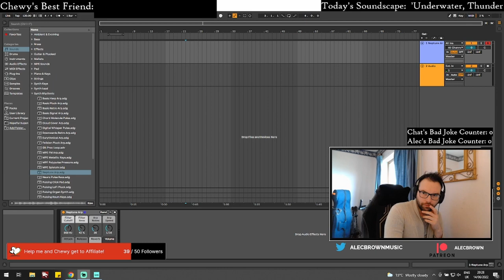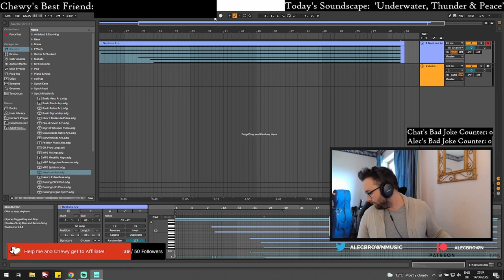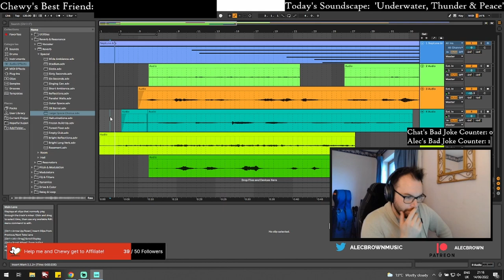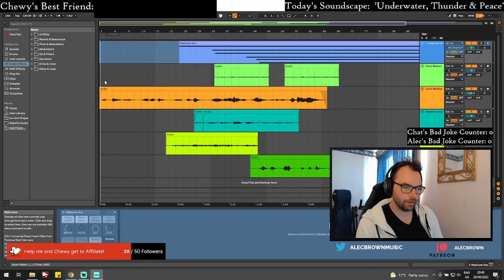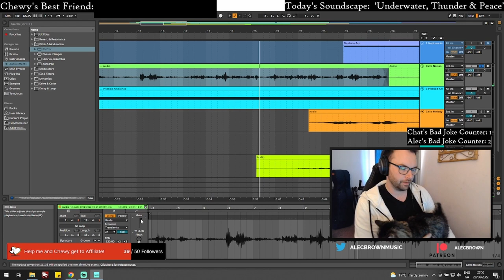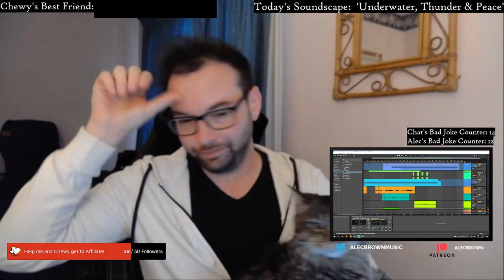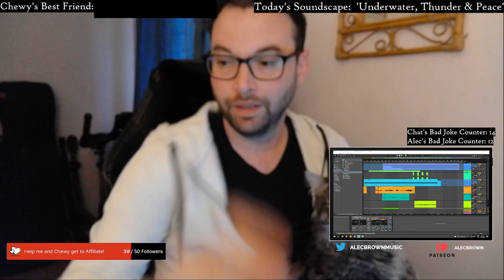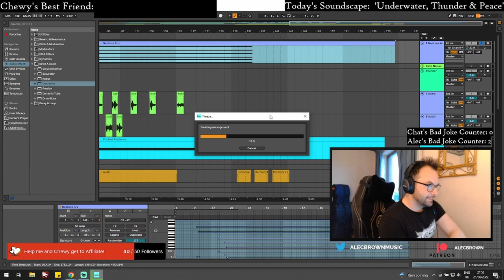Highlights from 3 days of Soundscape Making LIVE on Twitch with my cat!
This is a collection of strange, funny, and some genius moments from 3 nights of making my soundscape, 'Underwater, Thunder, & Peace' on Twitch!  It features weird things that I did as well as my lovely cat!